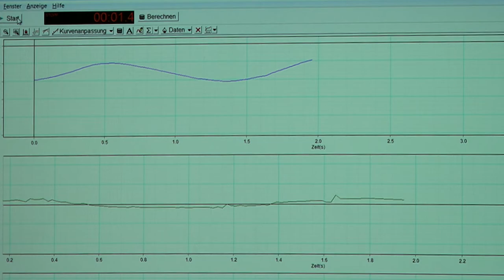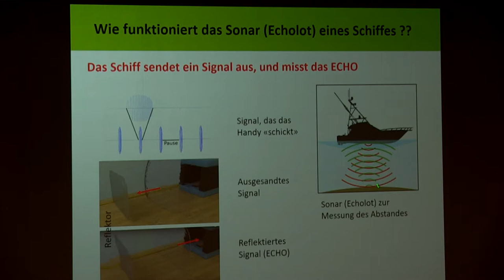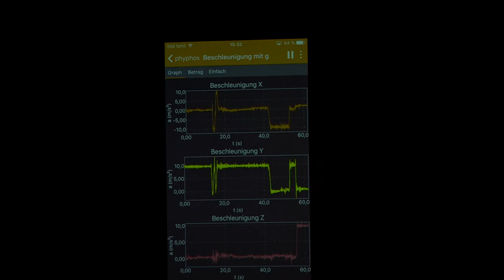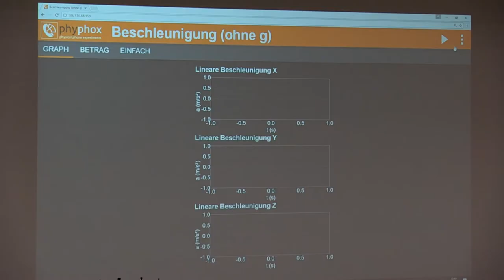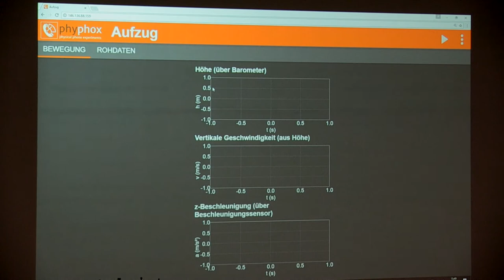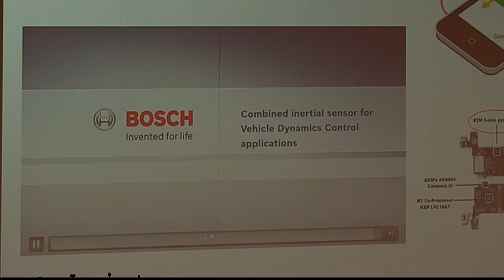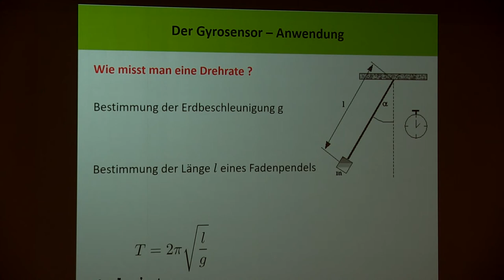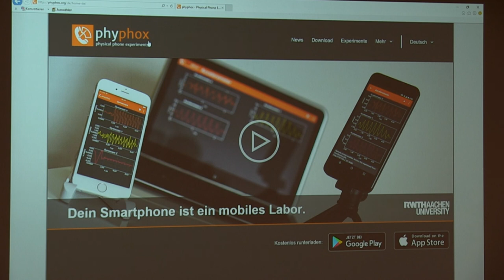Jugend Technikum - Faszination Physik